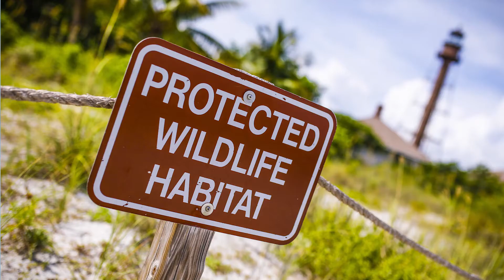New Camera? What's Next? Part 1 - Shutter Speed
If you are moving up from a smartphone, or you own a decent camera that you do not utilize, then this video is for you. Learn tips and techniques to move away from program mode and take your photography to the next level.

Hot Air Balloon, Adrian Sood
Mountains, MayTrix